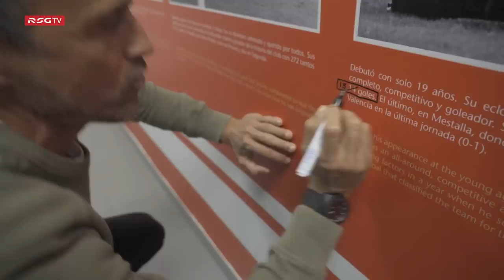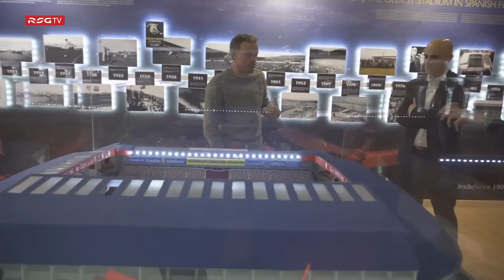Luis Enrique, en El Molinón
El seleccionador nacional visita El Molinón para presenciar el partido de LaLiga SmartBank entre el Real Sporting de Gijón y el Albacete Balompié.